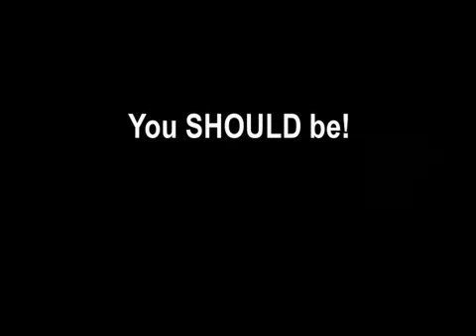Steve Smith performs at PASIC 2005, part 2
Seeing Steve Smith in concert or clinic is always an education. A multi-faceted virtuoso of many styles, Steve is equally adept in rock, jazz and fusion. No matter what he's playing, it's always a treat because you know he as made it his mission to understand and get inside every style of music he performs.

At the 2005 PAS international convention, Steve presented a clinic titled "Indian Rhythms: An Intro for Western Drummers," with noted Indian drummer Ganesh Kumar playing kanjira. "For the past four years, I've been studying the rhythms from India," explains Smith. "the music of India has incredibly rich rhythmic tradition, developed over thousands of years. The rhythmic part of the music is, in fact, one of its primary focuses, which is different from U.S. music, where the primary focus is melody and then harmony. They have a highly developed rhythmic system that I find extremely interesting, and studying it has helped me develop a lot more rhythmic knowledge and phrasing ideas. I love playing with the Indian musicians, interacting and improvising, using the Indian concept of a meeting ground."

South Indian rhythmic syllables (konokol):
Group of 3:   ta ki ta
Group of 5:   ta ka ta ki ta
Group of 7:   ta ka di mi ta ki ta
Group of 9:   ta ka di mi ta ka ta ki ta